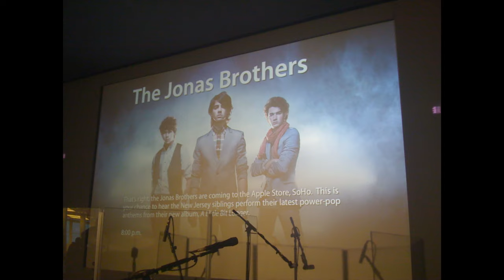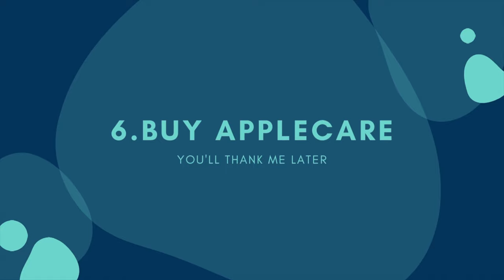Apple Store Secrets from a Former Employee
Learn all the Apple Store secrets from a former employee.

Timecodes:
0:00 - INTRO
0:22 - My job at Apple
3:28 - Get Apple stuff for free
4:12 - Genius Bar secrets
6:27 - Refurbished Apple Products
7:54 - Apple Employees don’t know everything
10:44 - Apple Store Employee Commission
11:50 - Apple will give you free stuff…
16:17 - Buy AppleCare
16:47 - New Secret Apple Products Release Dates
19:30 - Outro

Gear I Use:
Sony ZVE 10

Mic (DJI Mic)
Mic (Samson Q2U)
Mic (Rode Videomic Go 2)

My Favorite Backpack (Lowepro Fastback)
Aoka Tripod
16" Macbook Pro M1 Max